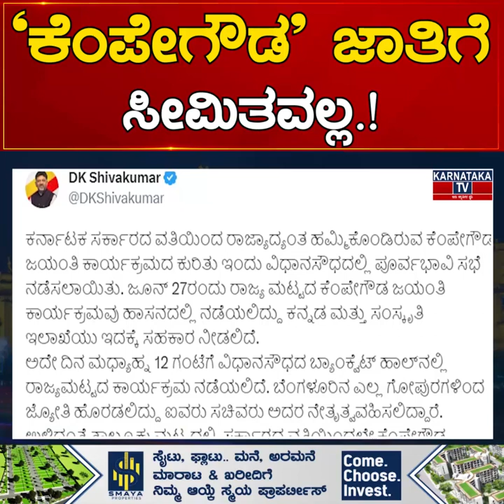ಕೆಂಪೇಗೌಡ ಜಾತಿಗೆ ಸೀಮಿತವಲ್ಲ.! DK Shivakumar ಈ ಮಾತು ಹೇಳಿದ್ದು ಯಾಕೆ.? | Karnataka News